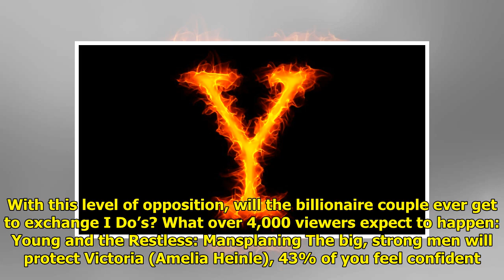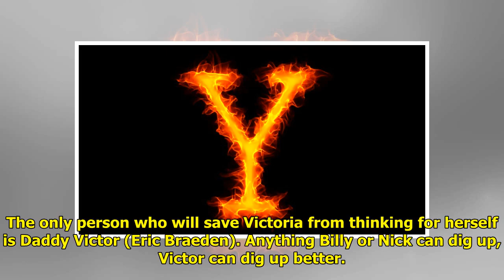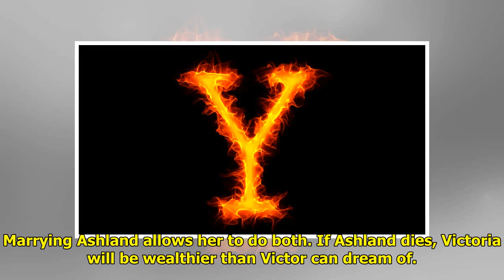Y&R Spoilers Speculation: Billy And Nick Stop Victoria's Wedding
Y&R spoilers have been heavily...